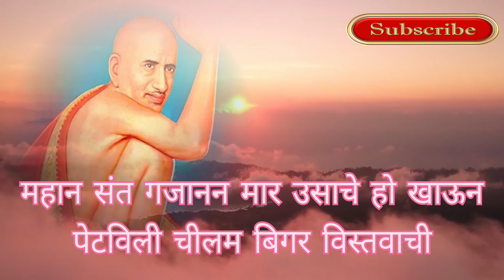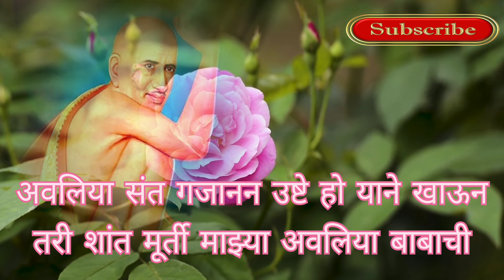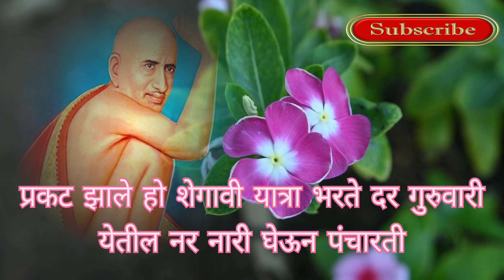गजानन महाराज भजन | प्रकट दीन निमित्त गजानन महाराज अवलिया यांचे भजन gajanan maharaj prakat din geet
सादर केला आहे सुमधुर आवाजात गजानन महाराज यांचे भजन.

धन्यवाद!!